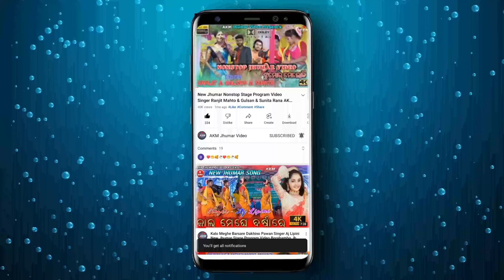Karam Sale Pahil Dekha Singer Sasmita & Gulsan Kumar 4K Full HD New Jhumar Stage Program Video 2023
Song - Karam Sale Pohil Dekha
Singer - Gulsan & Sasmita
Lyrics - Sirish Chandra Mohanta
Octopad - YN Katiyar & Shiva Mukhi
Dholok - Rajesh Mahto
Mander - Sadhu Charan Mahto
Tasa - Manoj Mukhi
Nagra - Shirish Ch Mohanta
Jhumka - Rambilas Mahto
Recording - AKM Jhumar Video
Thumbnail - AKM Jhumar Video
Mixing and Mastering - Dj Ranjit Babu Ckp
Sounds - Kabir Musical Of The Power Bass